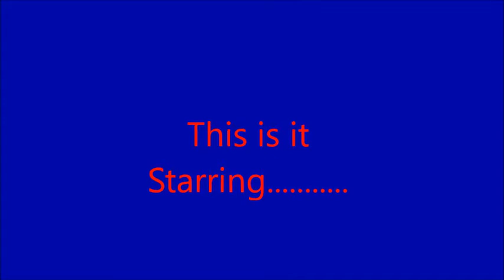DaviGene, SonAmy and Diddy and Dixie in This Is It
This song is from a game that I play on my Xbox Live which the game is called Dead or Alive Xtreme Beach Volleyball and I love this song from that video game.

I just got the idea last night in a dream where I make a music video with this song  and Put the song with pictures of Diddy and Dixie, Sonic and Amy and David and I and it came out perfect just like right now

Sonic and Amy belongs to Sega

Diddy and Dixie belongs to Nintendo

David the Wolf belongs to McInerney76 (Also myself)

Gene The Hedgehog belongs to me